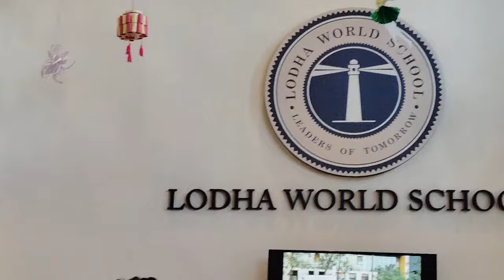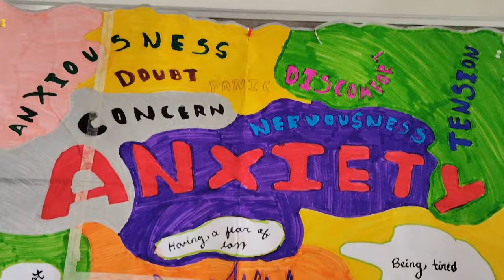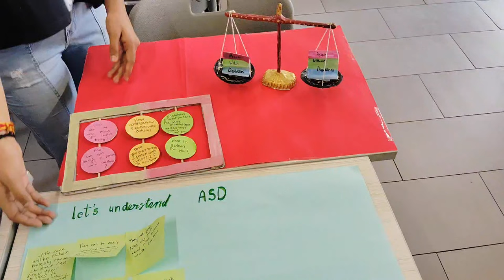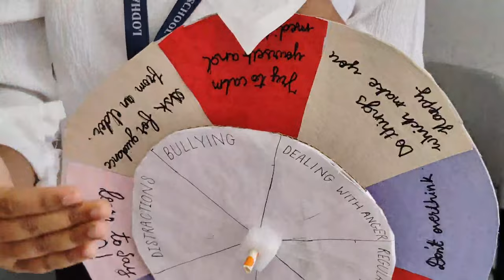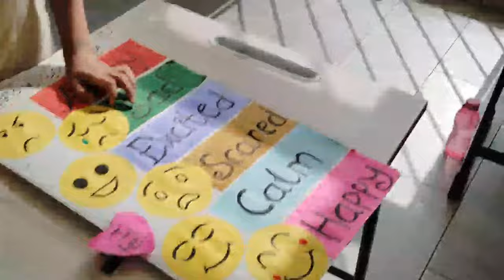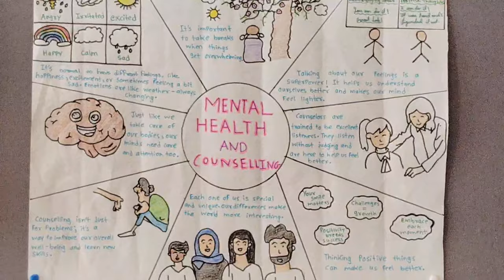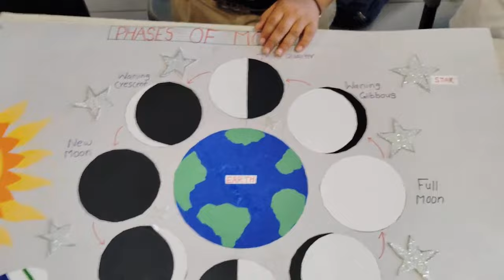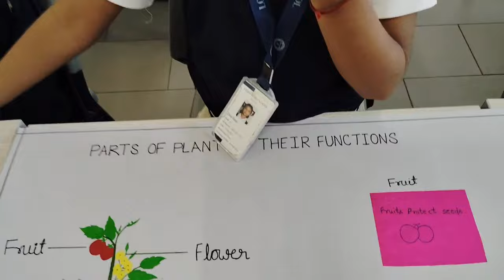LIVE FROM LODHA WORLD SCHOOL EXHIBITION 2024 PALAVA ON PALAVA TV